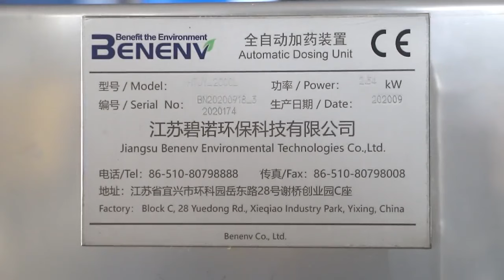High Efficiency Chemical Dosing Machine For Feed Water Engineering Project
Quality Automatic Dosing Machine from China.
Benenv Co., Ltd quality manufacturer from China.